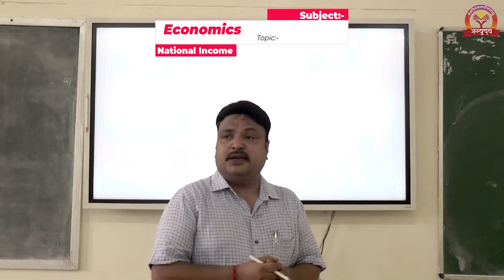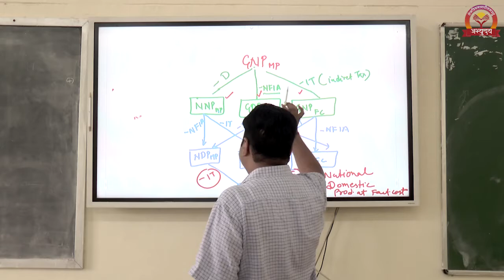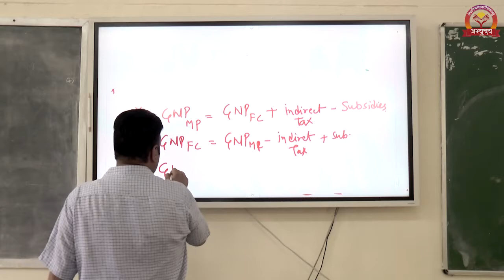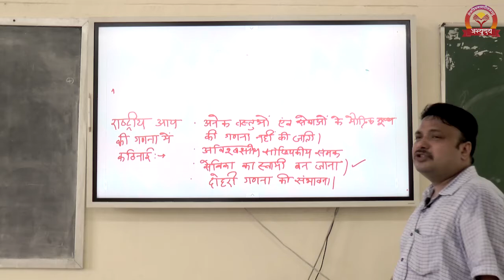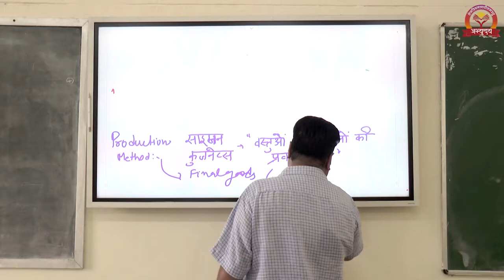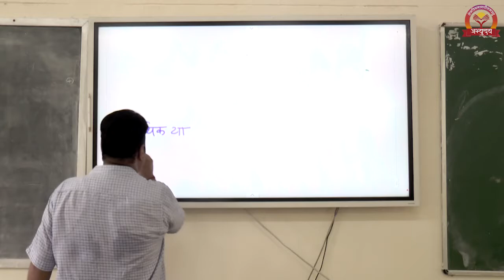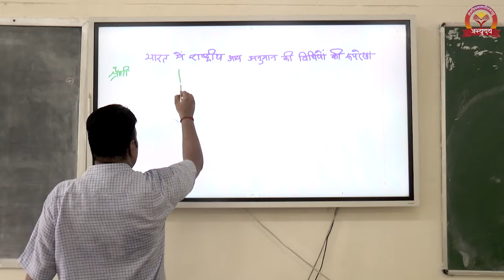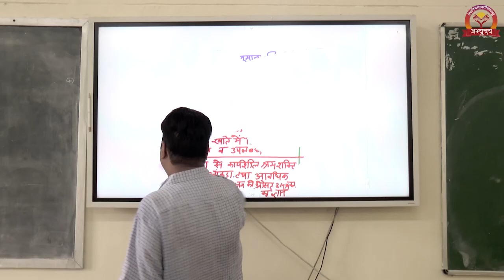Abhyuday Classes Kanpur || UPSC || National Income 2nd part || By Dr.Sharad Dixit Sir.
This class contains study about National Income 2nd part  by Dr. Sharad Dixit Sir.